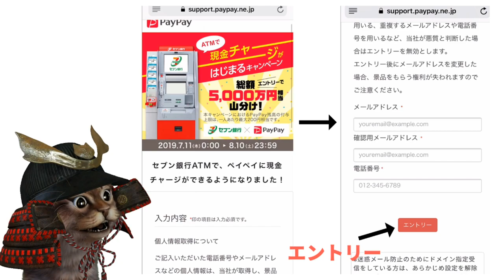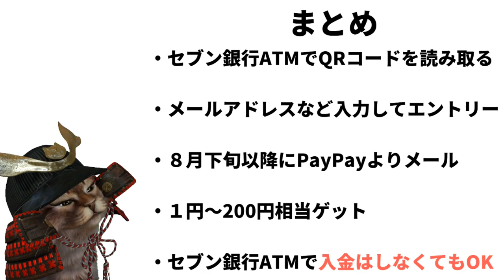PayPay5000万円山分けキャンペーン！PayPay×セブン銀行ATMで200円相当がもらえるエントリー方法を解説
【PR】 PayPay
キャンペーンのページ

使用機材
マイク：Rode NT1A
キャプチャーボード：I-O DATA GV-USB3
オーディオインターフェース：YAMAHA AG03